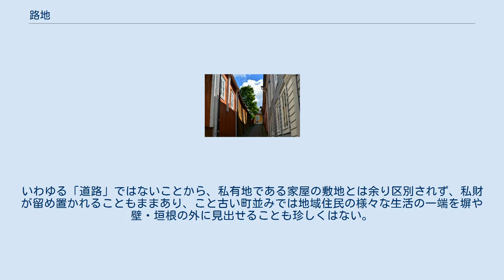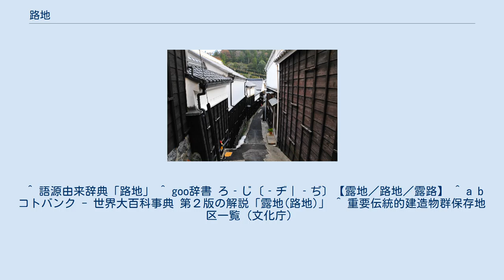路地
ストックホルム市街地の路地 ポルヴォー旧市街の路地 路地（ろじ）は、本来は「露地」と表記し、屋根など覆うものがない土地や地面を意味するが、狭義には密集市街地などに形成される狭い道や家と家の間の狭い道、通路などをいう。
この為、茶室に付属する庭、門内なども露地（路地）と呼ぶ。
（京都や滋賀などでは「ろおじ」と発音する。但し路地裏は「ろおじうら」とは言わない。） 露地（屋根のある建物以外全般の地面）に派生したもので、家屋の間に便宜的に設けられた通路である。
狭さや薄暗さを強調して「路地裏」とも呼ばれる。
主に歩行者やそれに順ずる者の交通に供され、自動車の交通はえてして考慮されない。
いわゆる「横丁」はおおむね同じようなニュアンスがあるが、「路地」と表現されると更に狭く隣接する建物の関係者以外はほとんど利用しない道を示し、生活道路を含む自動車交通に対応した主要な道路とは別に、勝手口など重要ではない出入口から家屋に出入りするために利用される。
 都市の下町や漁村集落に多く分布し、洗濯乾しや地蔵や植木の存在とともに居住者の生活空間として活用され、コミュニティをつなぐ空間を成す。
いわゆる「道路」ではないことから、私有地である家屋の敷地とは余り区別されず、私財が留め置かれることもままあり、こと古い町並みでは地域住民の様々な生活の一端を塀や壁・垣根の外に見出せることも珍しくはない。
 重要伝統的建造物群保存地区に選定されている足助の路地裏（愛知県豊田市） 京都では町屋内の庭園を、山梨県南巨摩郡をはじめ、愛知県北設楽郡や飛驒の民家では屋内の土間を、また北陸、北信、奥羽地方では民家の庭を、東北から北陸地方にかけては庭園を、関西地方では路地の奥にある裏長屋を、大阪府、和歌山県、香川県などの民家では裏木戸門を意味する場合がある。
 ^ 語源由来辞典「路地」 ^ goo辞書 ろ‐じ〔‐ヂ｜‐ぢ〕【露地／路地／露路】 ^ a b コトバンク - 世界大百科事典 第２版の解説「露地(路地)」 ^ 重要伝統的建造物群保存地区一覧（文化庁）